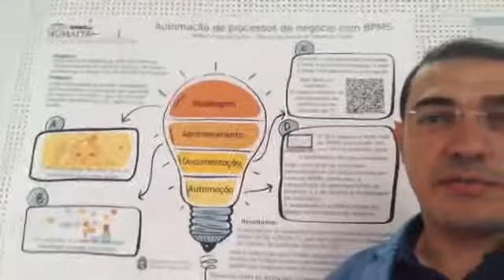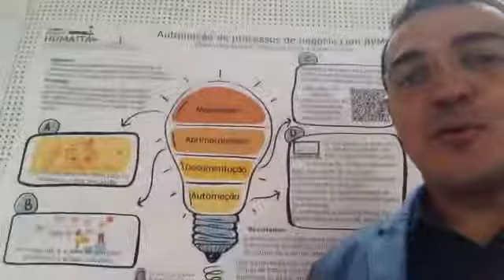Automatização de processos de negócio com BPMS (TJCE)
Painel apresentado no Encontro de Boas Práticas - Missão Humaitá, realizado no TJBA nos dias 19 e 20 de abril de 2017.